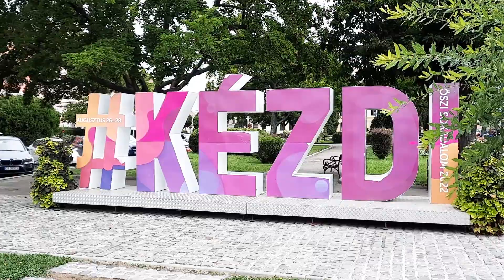Pillanatképek Kézdivásárhelyről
Made by Zsolt Nagy
Digital MS

HU: Kézdivásárhely a Kárpát-medence legkeletibb magyar többségű városa, az egykori Kézdiszék központja. Hangulatos kisváros a Feketeügy folyó völgyében, Kovászna megyében. Neve arra utal, hogy már a középkorban vásáros hely volt. A szó előtagja (kézdi) arra emlékeztet, hogy az itteni székelyek Szászkézd vidékéről valók.

RO: Târgu Secuiesc este cel mai estic oraș cu o majoritate maghiară din Bazinul Carpaților, centrul fostului Kézdiszék. Oraș mic confortabil în valea râului Feketeügy, în județul Covasna. Numele său indică faptul că era deja o piață în Evul Mediu. Prefixul cuvântului (kézdi) ne amintește că secuii de aici sunt din regiunea Szászkézd.

EN: Kézdivásárhely is the easternmost town with a Hungarian majority in the Carpathian Basin, the center of the former Kézdiszék. Cozy small town in the valley of the Feketeügy river, in Covasna county. Its name indicates that it was already a market place in the Middle Ages. The word's prefix (kézdi) reminds us that the Szeklers here are from the Szászkézd region.

zsoltfilm 2023